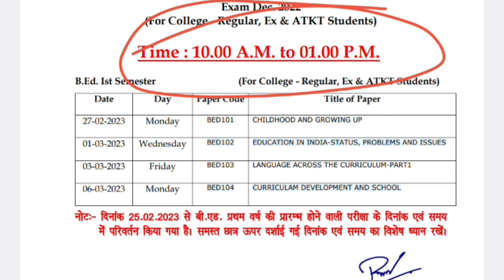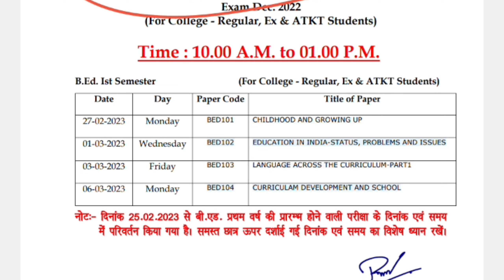B.Ed first sem exam date and time change jiwajiuniversity @skyacademy76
Jiwaji University Gwalior bed first semester exam date and time change
Exams date of Jiwaji University Gwalior bed first semester 2023

Jiwaji University B.Ed first semester exam date of 2013 February March